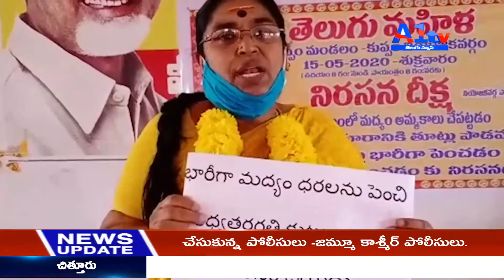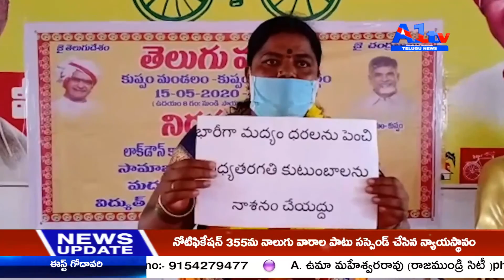లాక్ డౌన్ నేపద్యంలో మద్యం అమ్మకాలపై కుప్పంలో టీడీపీ ఆధ్వర్యంలోనిరసన దీక్షలు